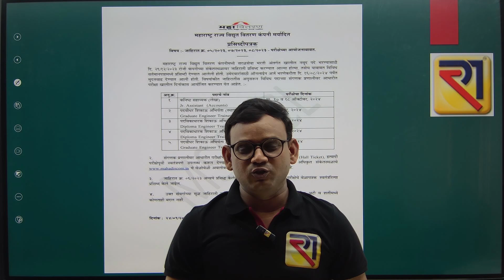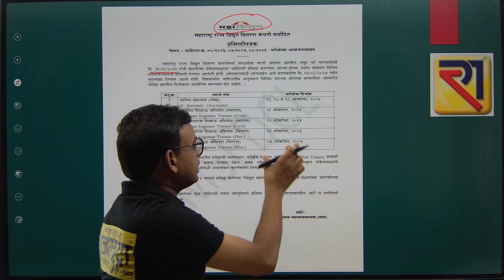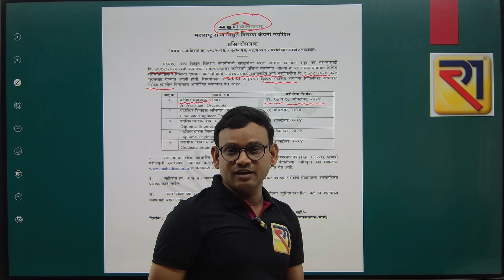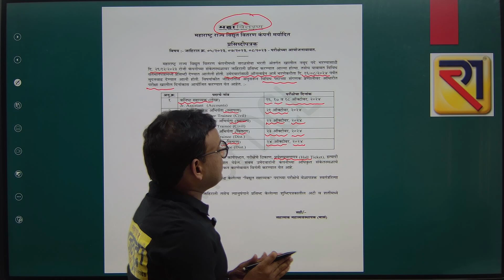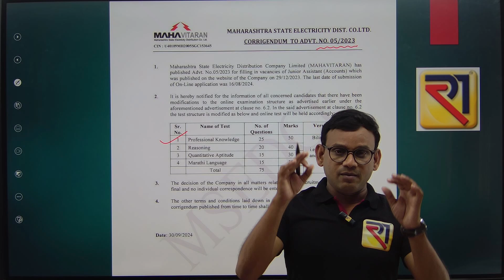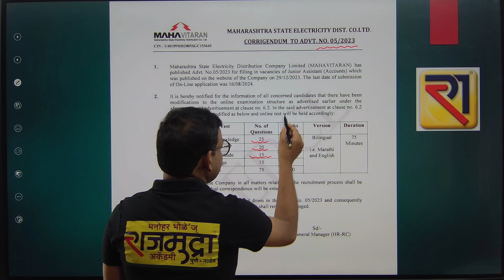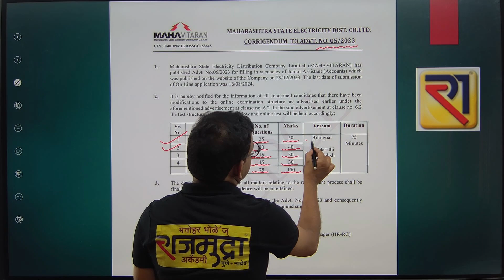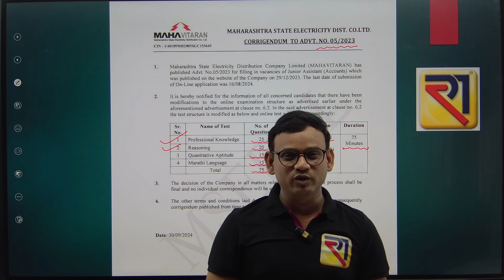महावितरण जाहिरात : वेळापत्रक आणि नवीन परीक्षेचे स्वरूप.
MPSC 2025 पॅटर्ननुसार..
राजमुद्रा online ची नवीन बॅच सुरू

DEMO lectures Link 👇🏻

वैशिष्ट्ये:
👉🏻मनोहर भोळे सरांचे Personal Counseling उपलब्ध असेल.

2025 च्या बदलानुसार नवीन बॅच

✅ प्रत्येक विषयाला स्वतंत्र व अनुभवी शिक्षकअसतील.
✅दररोज 2 तास lectures होतील. ते download करता येतील.
✅विद्यार्थ्यांना हे RECORDED lectures 3 तास repeat  पाहता येतील.
✅ प्रत्येक विषयाचे सोप्या भाषेत विश्लेषण.
✅दररोज न चुकता lectures होतील व गांभीर्याने शिकविले जाईल.

✅SYLLABUS संपल्यावर सरावासाठी 10 FREE TEST देण्यात येतील.
परीक्षेला कसे सामोरे जावे या साठी मनोहर भोळे सरांचे विशेष मार्गदर्शन .